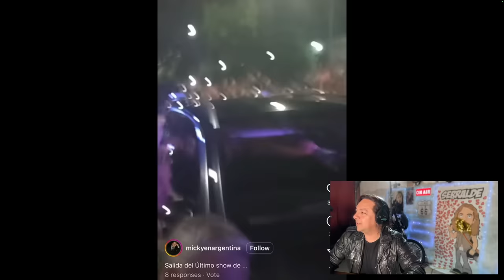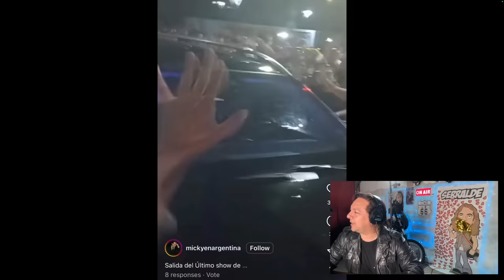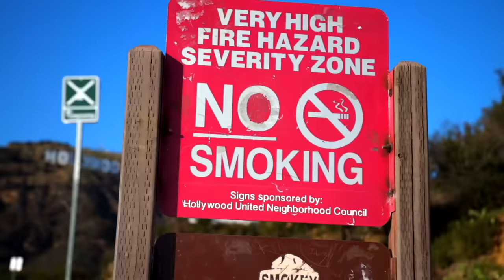LUIS MIGUEL ARGENTINA TOUR 2024 - LO DA TODO EN SU ÚLTIMO SHOW! ARGENTINA NO QUERÍA DECIR ADIOS!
SERRALDE:
- 1st Album: Called "No Hay Na' Mejor". The 1st single called "No Hay Na' Mejor" went to Top 10 Billboard for Radio Airplay in The US.
- 2nd Album: Called "Serralde" with its 1st single called "Vida De Mi Vida" Became #1 in sales in the United States & Puerto Rico the week of its release.